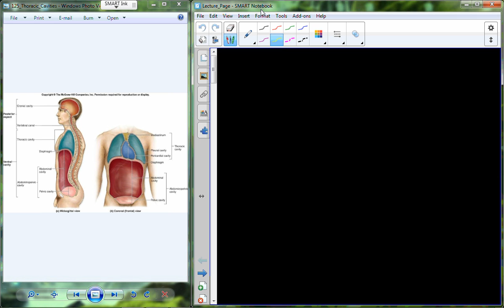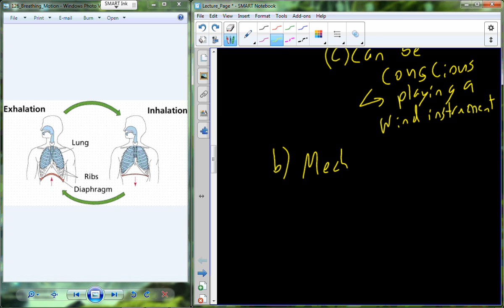Lecture 28 A&P II - Respiratory System (Chapter 22)